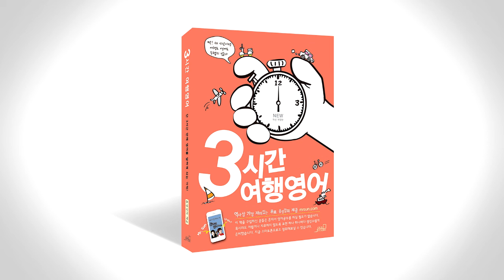3시간 여행 영어 음성강의 3-3-7~3-3-8 p184~p186